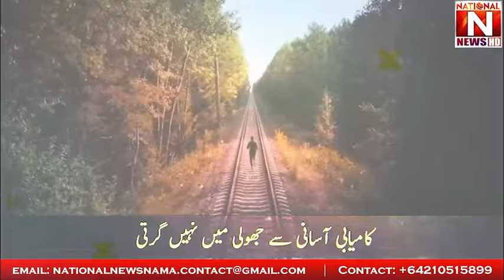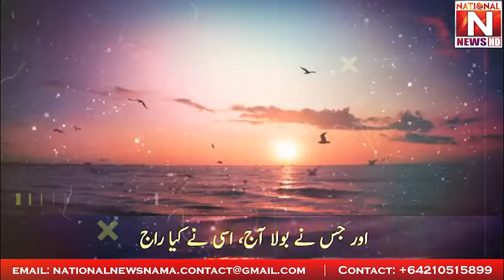Christian Inspirational Video - Hindi - Urdu | National News Nama